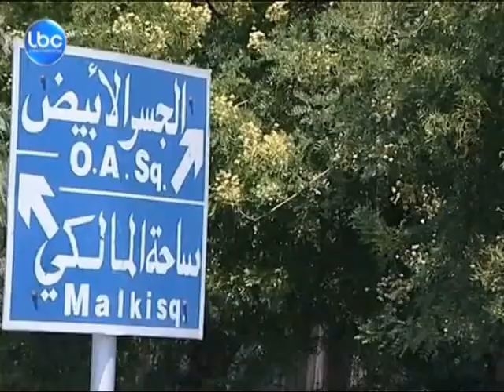LBCI- NEWS - اطلالة الاسد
حسم الرئيس السوري بشار الأسد الجدل بشأن مكان تواجده، بعد بثّ التلفزيون السوري صوراً له في قصر المهاجرين في دمشق أثناء أداء وزير الدفاع السوري الجديد العماد فهد جاسم الفريج اليمين الدستوريّة.